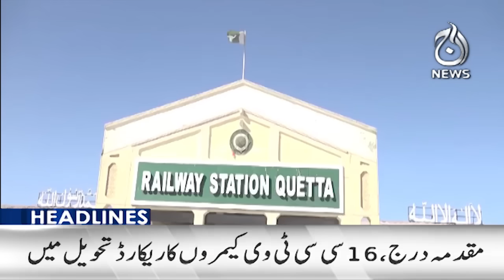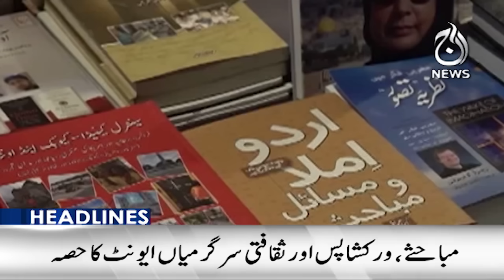Smog alert - Motorway closed - Air pollution and infection - 12AM Headlines - Aaj News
12AM Headlines: Smog alert - Motorway closed - Air pollution and infection - 11 Nov, 2024 - Aaj News

Spot Light With Munizae Jahangir:
shorturl.at/gwFU6